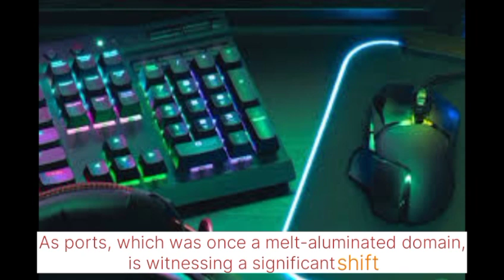Women's Day: Female Gamers carving their niche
Esports, which was once a male-dominated domain, is witnessing a significant shift as female gamers are carving their own space within the landscape by challenging stereotypes.

With talent, resilience, and a supportive community, women are proving that Esports is a platform where skill and passion determine success, regardless of gender.

According to the 'Female Gamers in Asia' report by Niko Partners, the female gamers market in Asia represents 37% of total gamers, with an annual growth rate of 11%, nearly double that of new male gamers. Female gamers contribute about 23.5% of total revenue in the Asian games market and have the potential to double in size in the coming years.